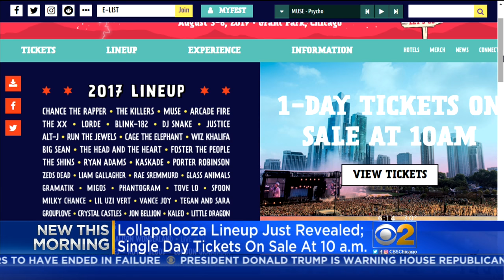Lollapalooza Announces 2017 Daily Lineup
CBS 2's Lionel Moise reports.